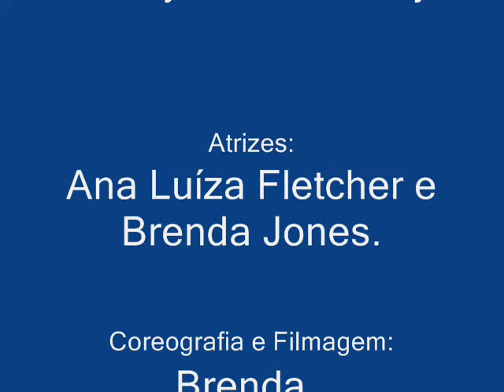Transylvania - McFly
Esse foi o primeiro vídeo no qual Ana Luíza e Brenda fizeram.
Clip da música "Transylvania" do McFly.